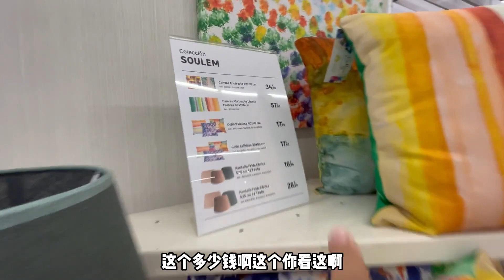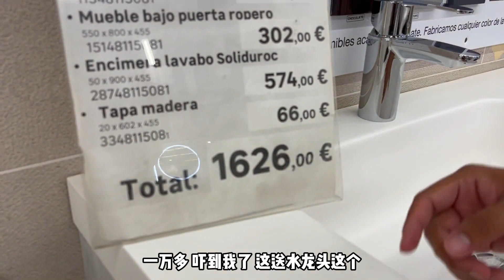网传西班牙物价“便宜”到底是不是真的【耀阳环游记】